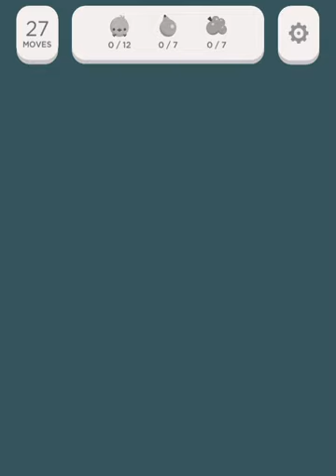Two Dots Rambunctious Room Level 1 to 7 Gameplay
Two Dots Rambunctious Room Level 1 - 0:00
Two Dots Rambunctious Room Level 2 - 1:08
Two Dots Rambunctious Room Level 3 - 2:42
Two Dots Rambunctious Room Level 4 - 4:24
Two Dots Rambunctious Room Level 5 - 5:36
Two Dots Rambunctious Room Level 6 - 6:51
Two Dots Rambunctious Room Level 7 - 8:13